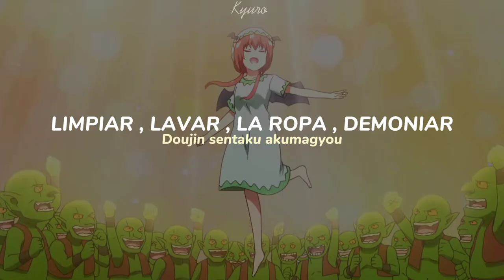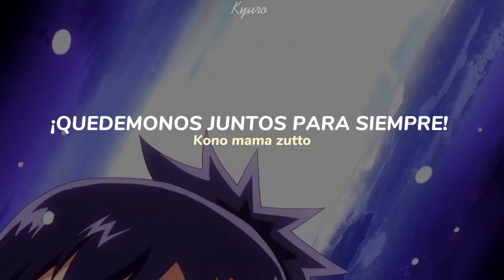Gabriel Dropout ED | Hallelujah☆Essaim by Kenichi Maeyamada, 前山田健一 - Sub. Español 『AMV』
OBRIGADO POR VER

music
» song : Hallelujah☆Essaim
» producer : Shingo Yamazaki
» singer :
Gabriel (CV : Tomita Miyu)
Raphiel (CV : Hanazawa Kana)
Vignette (CV : Oonishi Saori)
Satania (CV : Oozora Naomi)

↪ anime/movie
Gabriel Dropout (ED Theme)